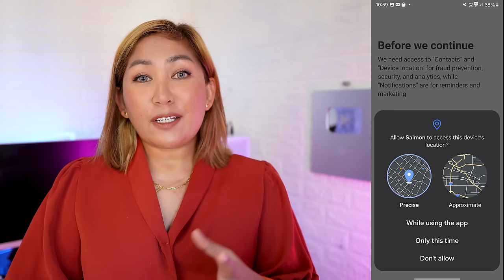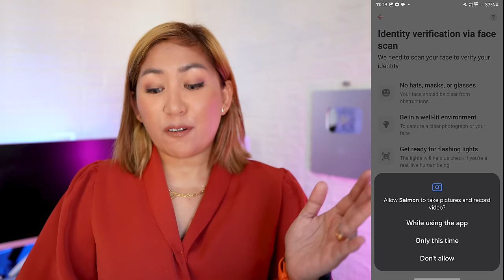Approve Agad kay Salmon Credit, Bagong Maaasahan, Low Interest!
May bagong maaasahan loan platform. Bagong Salmon Credit. Approve in 2 Minutes. Promising...pero...watch muna!